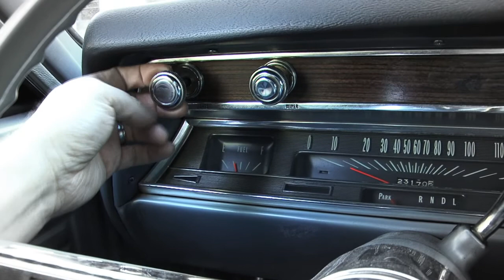1967 Chevelle Malibu clips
Short clips of my Chevelle for sale.